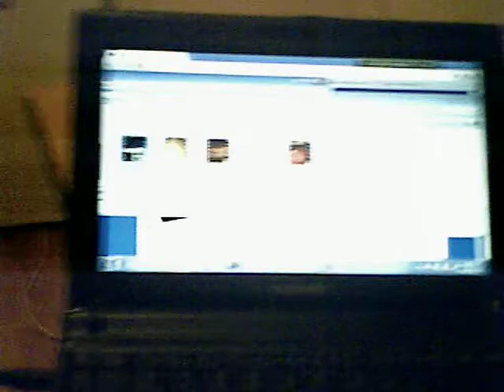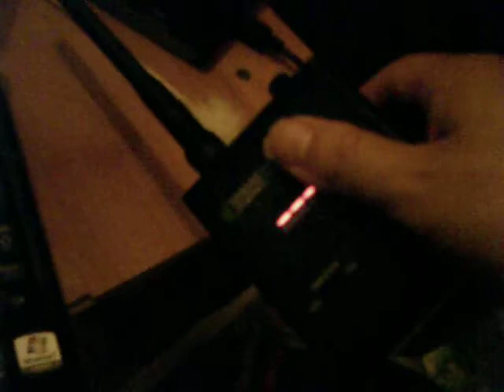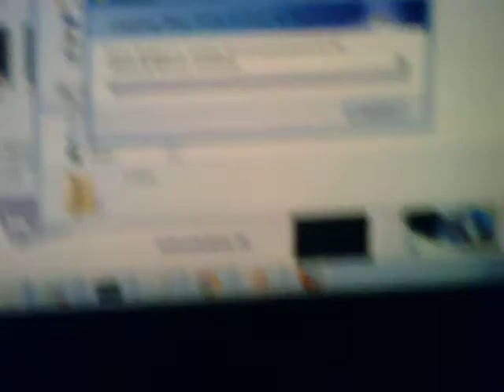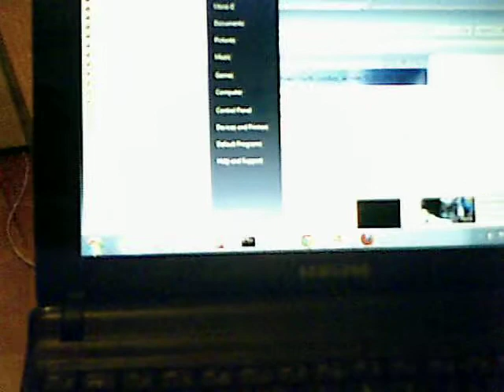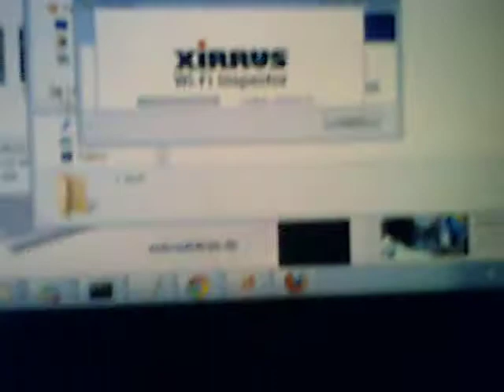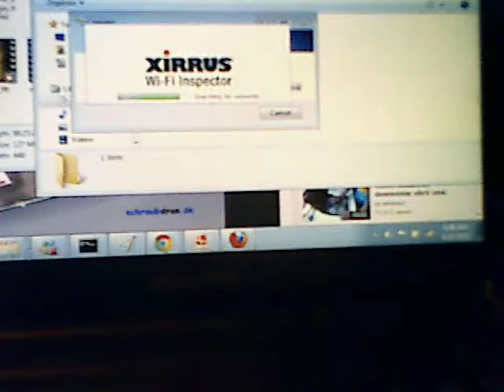Using DD2020 RF detector to detect wireless activity from my laptop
April 20 2012. Using DD2020 RF detector to detect wireless activity from my laptop. It detects nothing when my laptop is only playing video on Youtube. It detects massive activity when the laptop begins uploading files to my website via FTP.